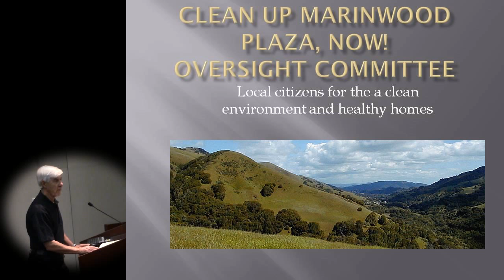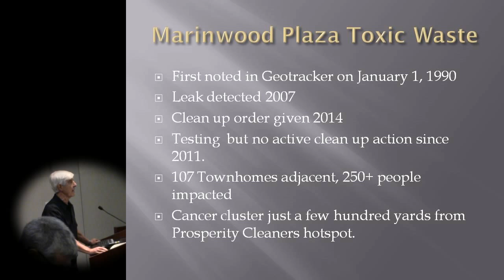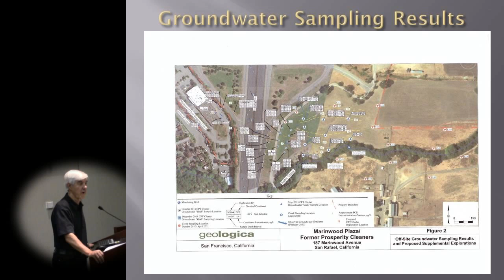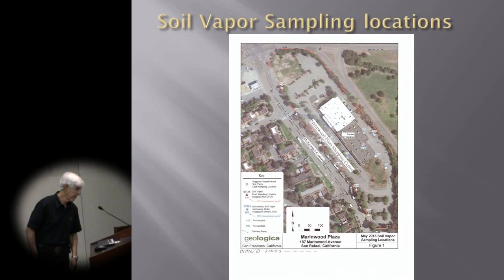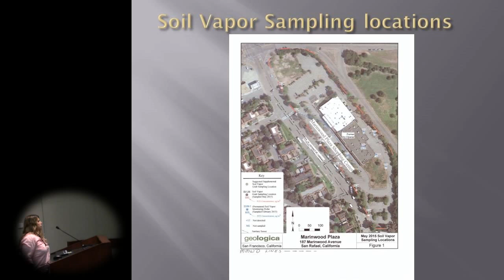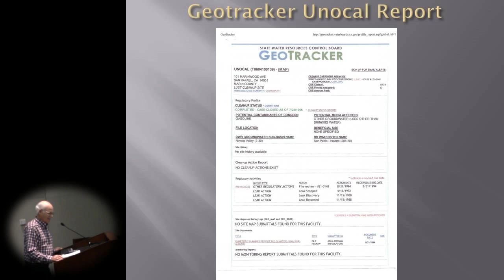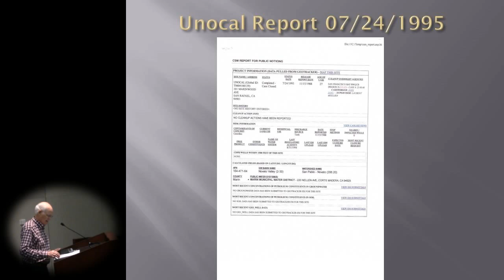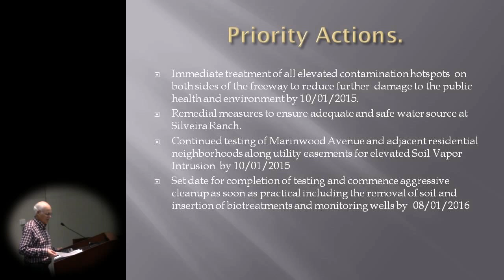Marinwood Plaza Toxic Waste Cleanup at RWQCB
On August 12, 2015, four citizens from the Citizen Oversight Committee of "Clean up Marinwood Plaza , Now!" testified before the California Regional Water Quality Control Board (RWQCB) in Oakland California.  They are concerned about the toxic waste site of the former Prosperity Cleaners in Marinwood Plaza.  It was first discovered in 1990 and another leak was revealed in 2007.  The site was remediated for a short time  but it has never been fully cleaned up.  According to reports all clean up stopped in 2011 and since that time testing has been done. Recent testing has proven the toxic plume has spread 1600 feet eastward underneath the 101 Freeway and toxic soil vapors are found in front of the plaza.  Although soil vapor testing is scheduled for Marinwood Avenue no testing has been done in the adjoining 107 unit Townhouse condominiums nextdoor.   A cancer cluster has been reported.  The citizens want clean up to immediately start again while further testing is done. In addition, the neighboring ranch must have its wells protected.   The board responds with more testing and the citizens and environment are still in peril from an active toxic waste plume and toxic soil vapor intrusion.

Please sign the petition for the RWQCB to Clean Marinwood Plaza Now